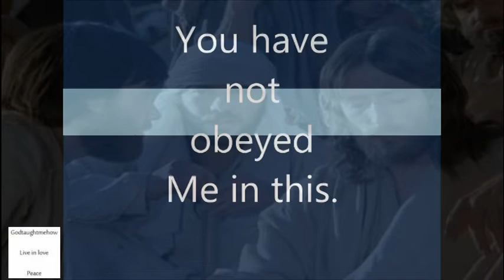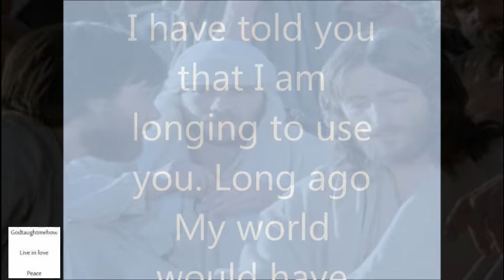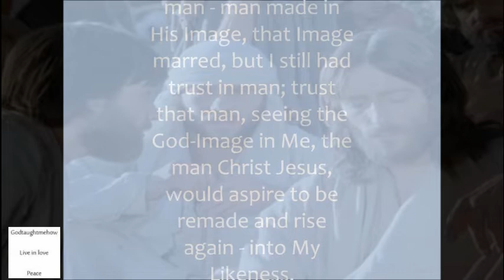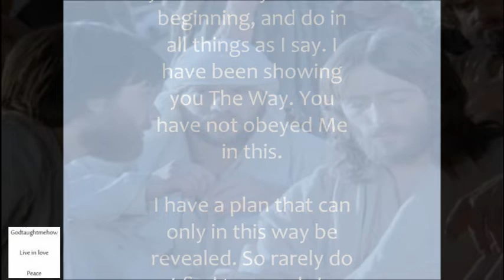God Calling/Eventide August 15: Not Punishment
Pray to God every minute of every day.  It matters.

When things are not right in the world, it is your duty and obligation to pray to God to make the wrong - right.

Your prayer WILL be heard and WILL BE answered in God's timing.  The timing that will benefit the most of his children.

 Thank him for the good and the blessings He bestows upon you.

Pray Always.

Peace.